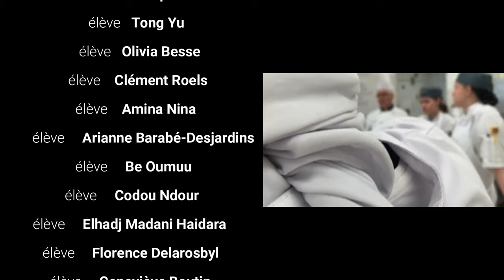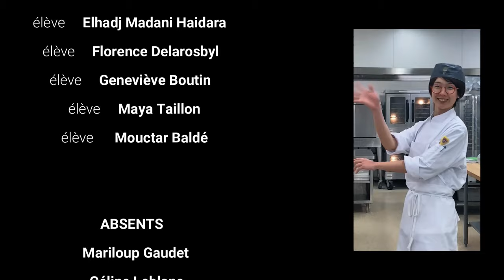VLOG POUR MARILOUP ♥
Petite vlog du groupe de pâtisserie 2354 ! Just pour rire haha ;) Bonne écoute mes gros bigs... ♥